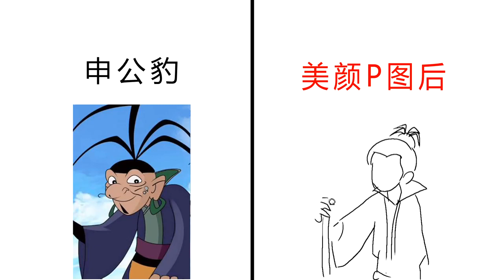爆笑脑洞：最丑的动画人物申公豹“美颜P图”后，会啥样？